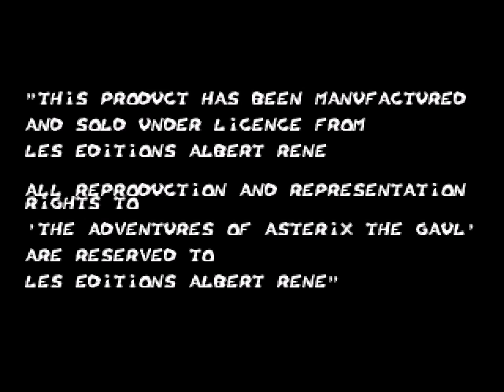Asterix and the Great Rescue - Sega Genesis (Title Screen And Demo)